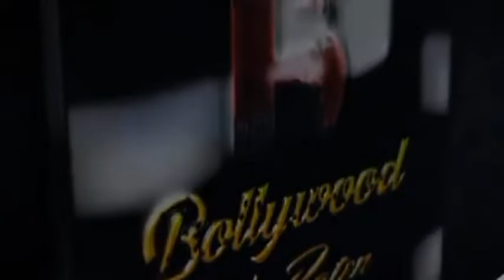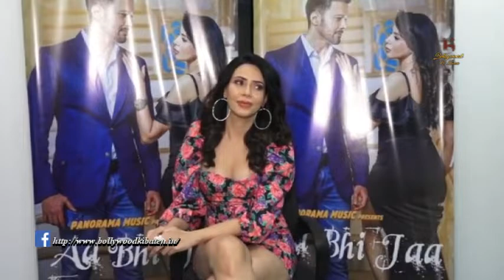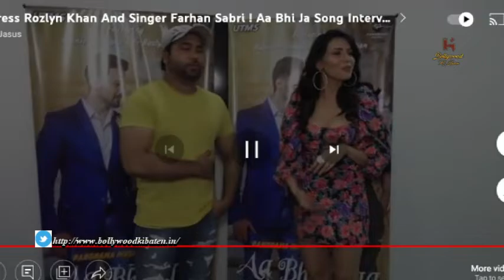interview of actress Rozlyn Khan and Singer Farhan Sabri for song Aa Bhi Jaa crossed 1 million